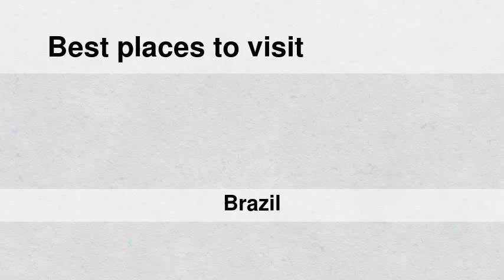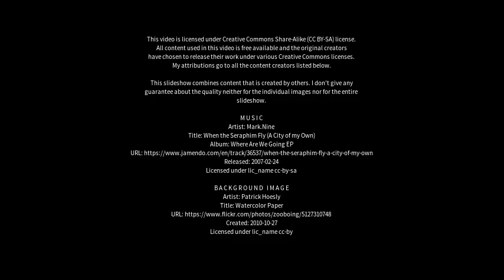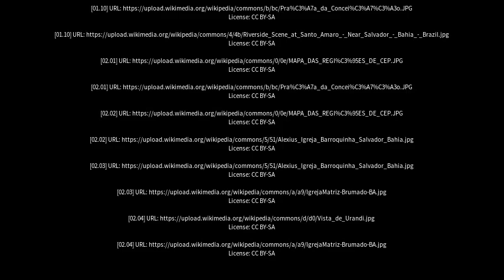Best places to visit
Best places to visit - Iguaí (Brazil) Best places to visit - Slideshows from all over the world - City trips, nature pictures, etc.